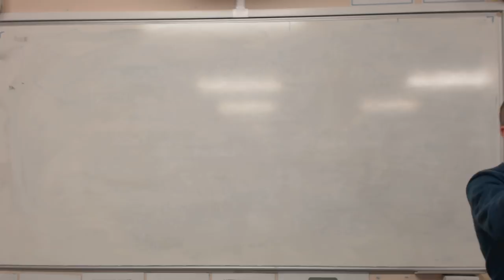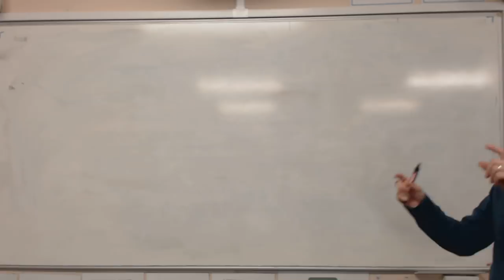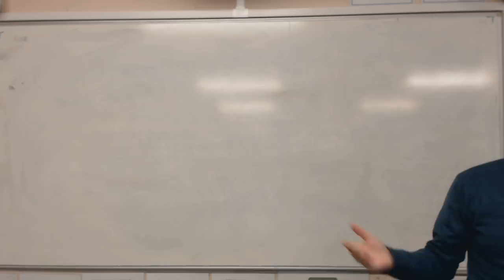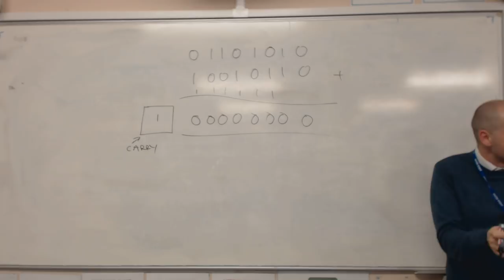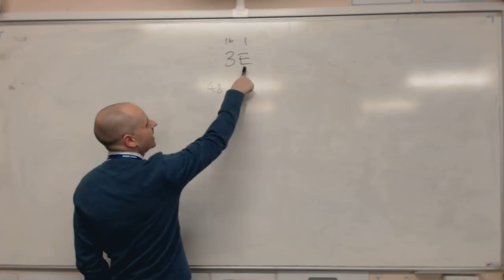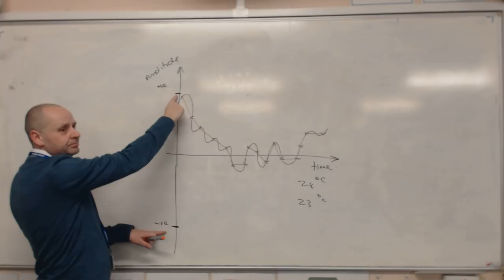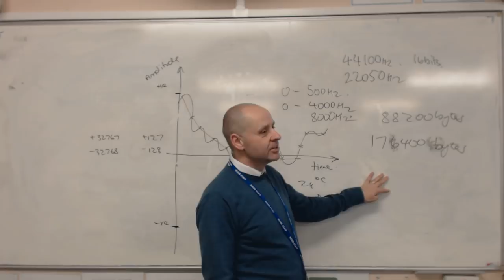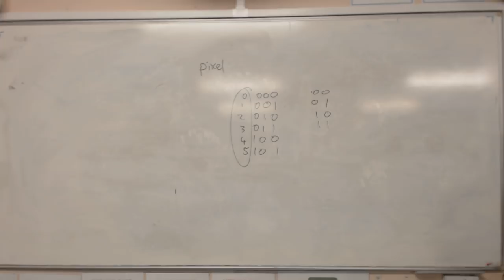Year 10 Term 2 test run through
A video working through the term 2 test, explaining the points to look for, emphasise and